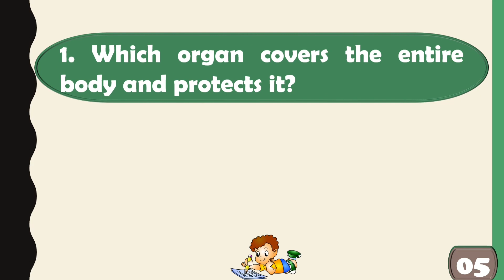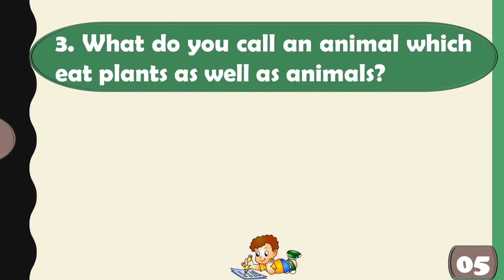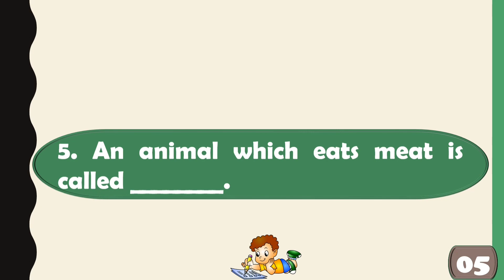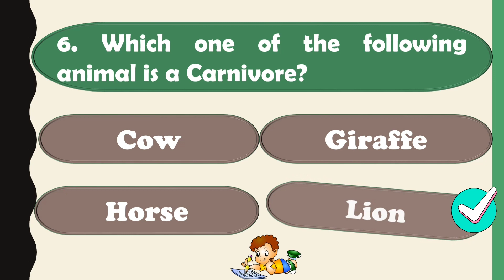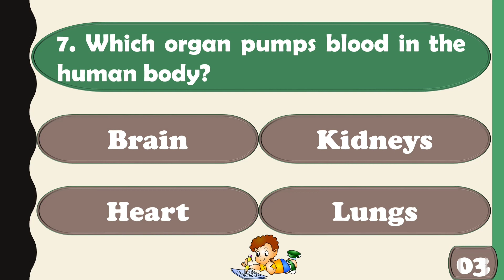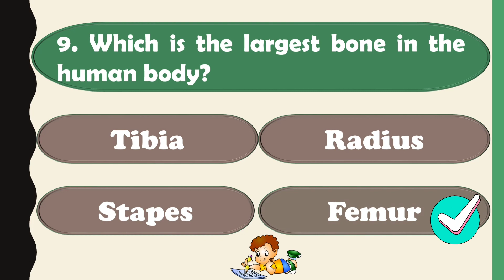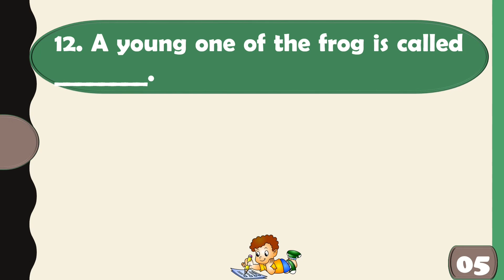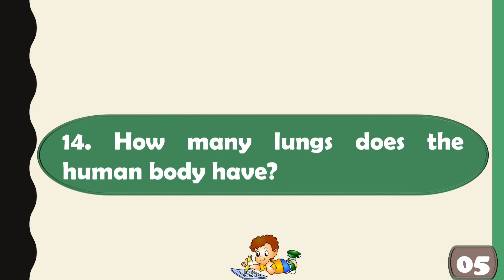Science Quiz for Kids, General Knowledge Questions and Answers for Kids#quiz#sciencegk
Science General Knowledge Questions and answers for Kids  |General Science Quiz for Kids@Ayra GK World

This quiz has general science questions. The Questions included are as follows:

1. Which organ protects the entire body and protects it?
2. Which of these sense organ protects with vision?
3. What do you call an animal which eat plants as well as animals?
4. Which is the smallest bone in the human body?
5. An animal which eats meat is called _______
6. Which one of the following animal is a Carnivore?
7. Which organ pumps blood in the human body?
8. The two holes in our nose are called _______
9. Which is the largest bone in the human body?
10. How much percentage of water is there in the human body?
11. How many bones are there in an adult human body?
12. A young one of the frog is called _______
13. Which part of the bird helps it in the sky?
14. How many lungs does the human body?

For more videos of Science Quiz for Kids, please click on this link: